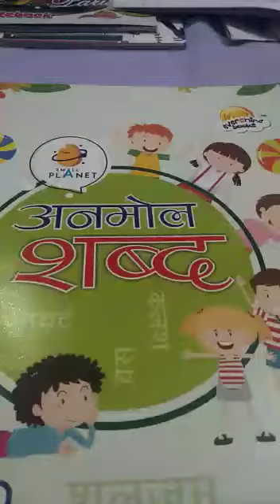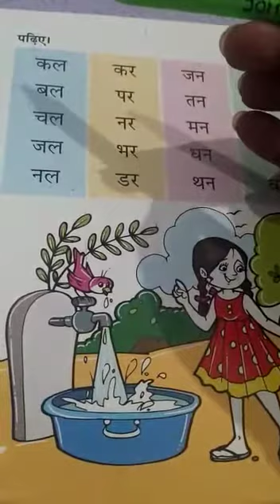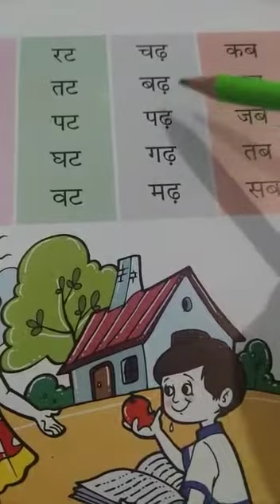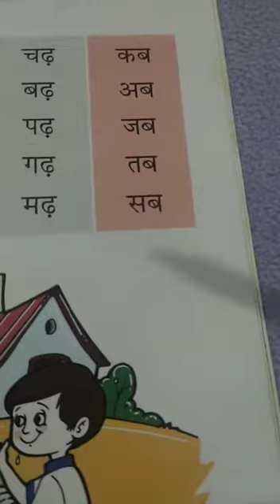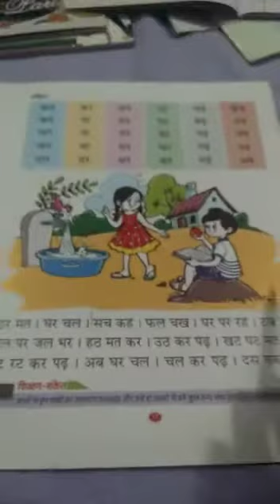Class LKG, Hindi, Part 2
Video from Dr. Amit Alexander Charan